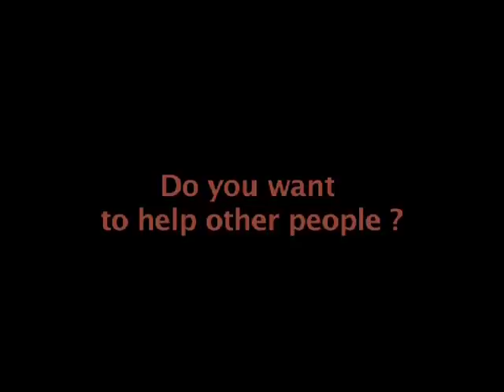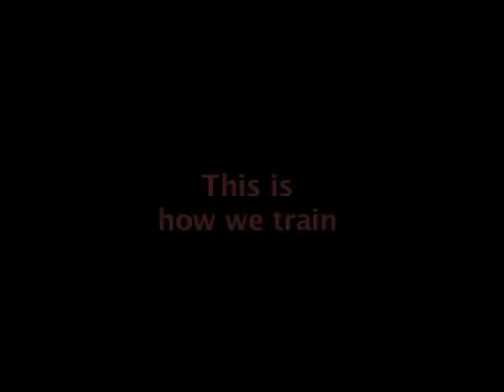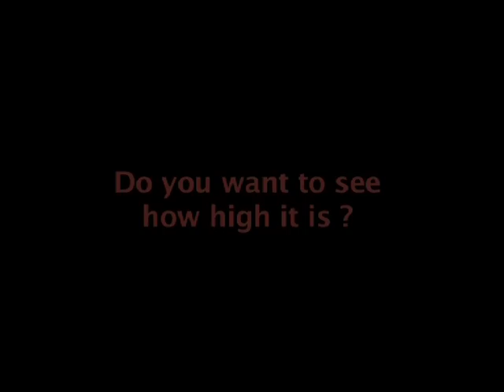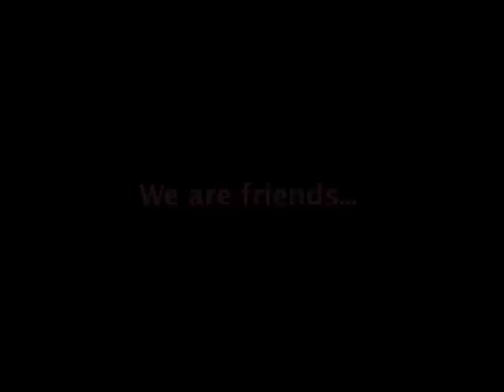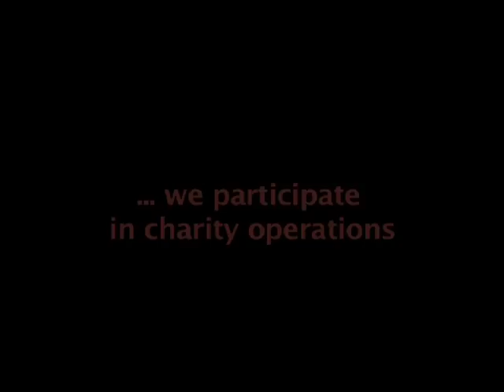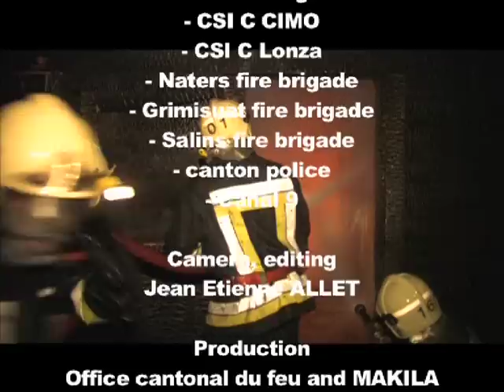FIREFIGHTING IN VALAIS - SWITZERLAND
An information film about the activities of the firefighters in Valais / Switzerland. It was shot between 2009 and 2010 with the collaboration of several fire departments. Many thanks for their help !